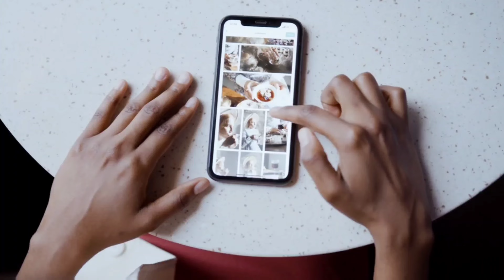Jurassic World Dominion Movie Final OTT Release Date | Jurassic world ott par kab release hogi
🔥Tittles 🔥👇

1. Jurassic World Dominion Movie Final OTT Release Date | Jurassic world ott par kab release hogi

🔥 Topics Covered 🔥👇

how to download Jurassic World Dominion movie in hindi dubbed,
how to watch Jurassic World Dominion movie on mobile,
Jurassic World Dominion kis OTT platform par release hogi